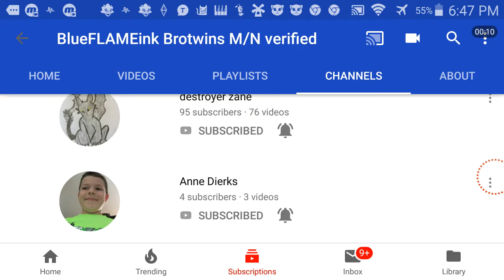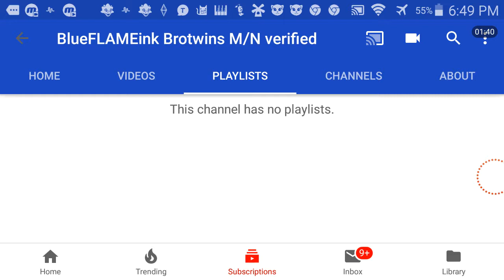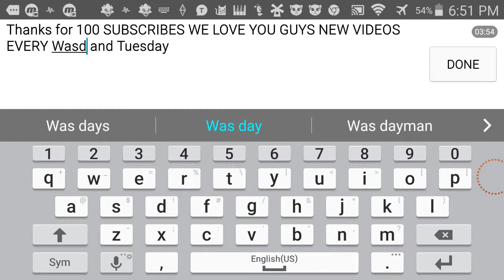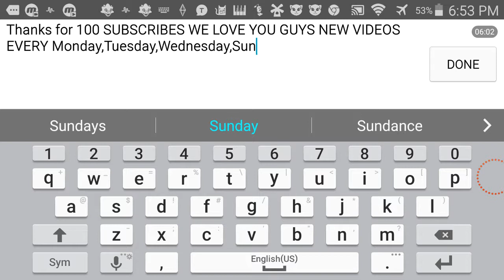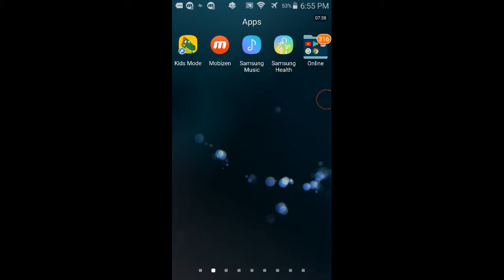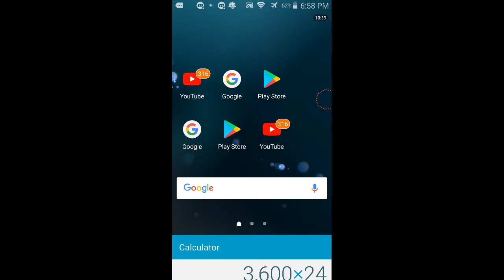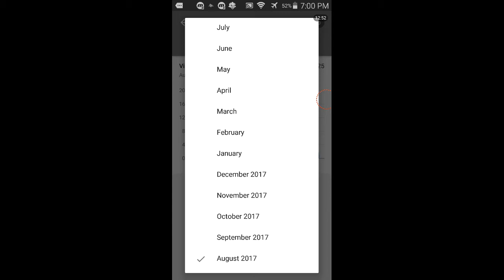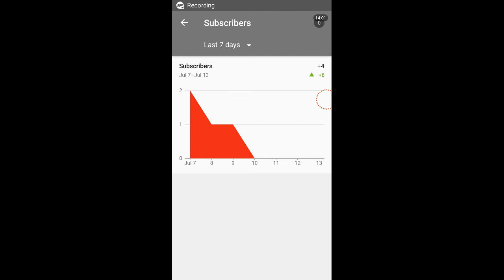I'm subscribed to 5 people